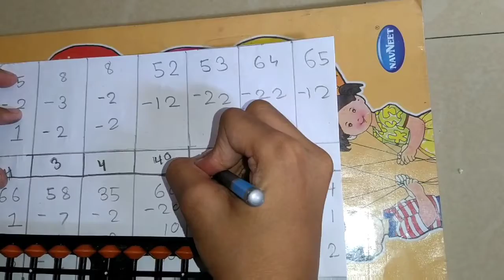How to do less the boss 5 call the friend 3 down on abacus